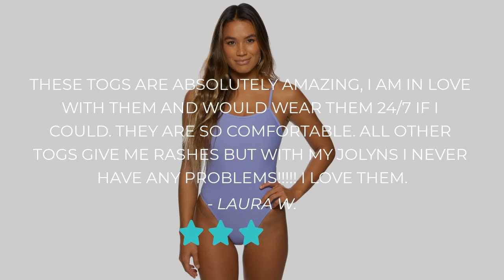THE JACKSON // Our best selling onesie, reviewed by YOU!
The JACKSON is our best selling signature tie-back onesie here at JOLYN Australia; it's got a cult following, hundreds of five star reviews, and thousands of adventures explored.

See what our customers have to say about our favourite full coverage one-piece swimsuit, and get onboard the obsession.